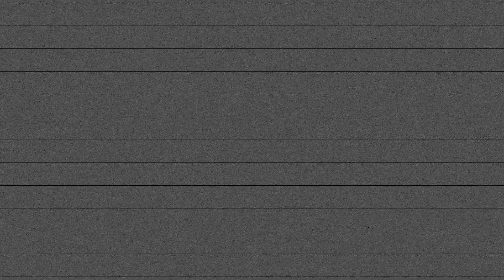도마뱀은 해롭다...심장에❤ | 귀여운 장면 모음 입덕영상 1탄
도마뱀이 이렇게나 심장에 해롭습니다.
버리기 아까운 자몽이 영상들을 모아봤어요!
그나저나 자몽이 정말 애기였네요 이렇게보니까...(코찡)

※제가 아이들을 키우는 방법은 정답이 아닐 수도 있습니다. 저는 한낱 집사일 뿐 전문적인 의견은 전문가에게(찡긋)※

🦎이자몽
성별 : 암컷
생년월일 : 2018.11월 추정
모프 : 풀핀 할리퀸
성격 : 순둥이지만 싫은건 싫어

🦎이자두
성별 : 수컷
생년월일 : 2019.1월 추정
모프 : 레드바이
성격 : 겁쟁이 깔끔이 예민보스